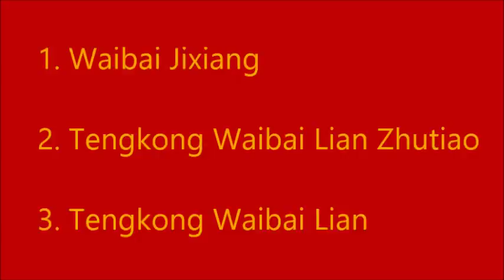Wushu Jump - Tengkong Waibai Lian - Lotus kick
Waibai Jixiang, Tengkong Waibai Lian Zhutiao, Tengkong Waibai Lian performed by Master She Yinge / Wuyi Athletic Gym Heidelberg - Germany